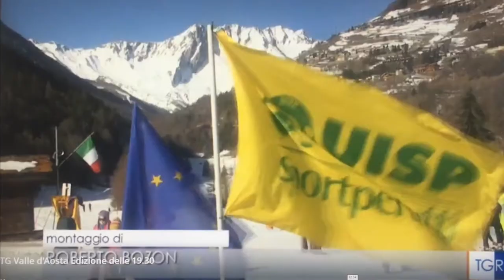L'Uisp sulla Rai con il servizio della TgR Valle d'Aosta sulla Festa della Neve a Flassin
Il servizio andato in onda il 24 febbraio, nell'edizione delle 19.30 sulla settima edizione della Festa della Neve Uisp a Flassin, Valle d'Aosta